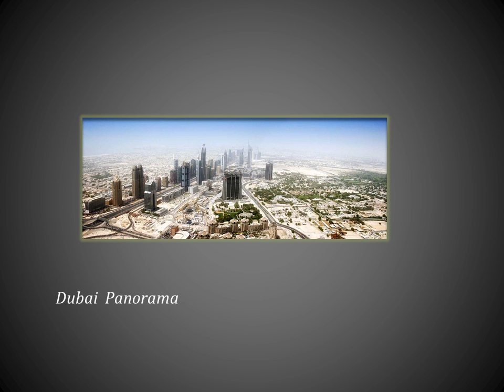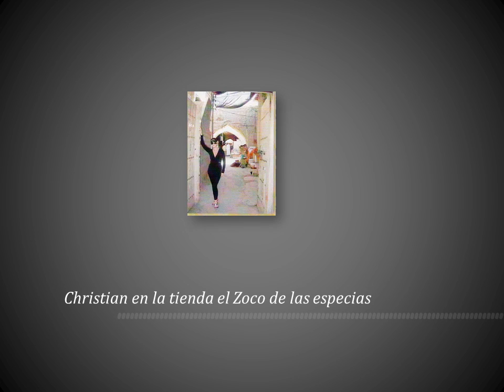Sebastián Zurita -- recuerdos de Dubái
Los Zurita-Bach pasaron las vacaciones de inverno de 2010 en este paradisíaca ciudad - Dubái Sebastian compartió algunas fotos a OK! México